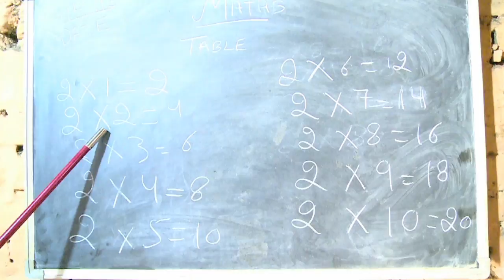Scott Brothers in India: Interview with Raifiel | World Vision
Learn the facts. Share the video. Let's tell the world No Child Should Ever Be For Sale.

to start making a difference in a child's life today.

For Children. For Change. For Life.